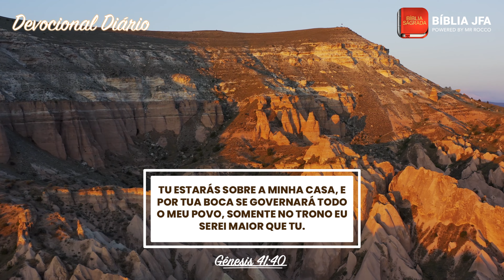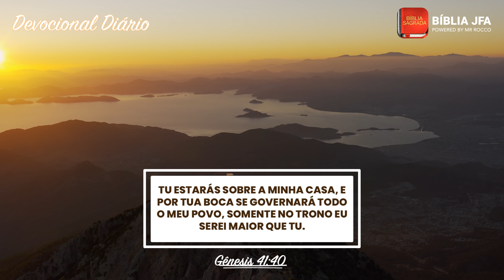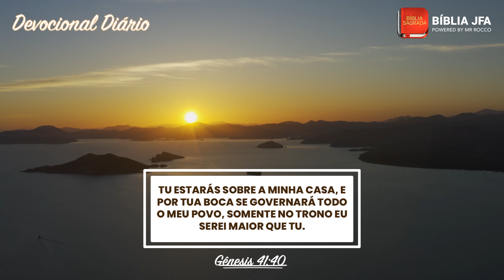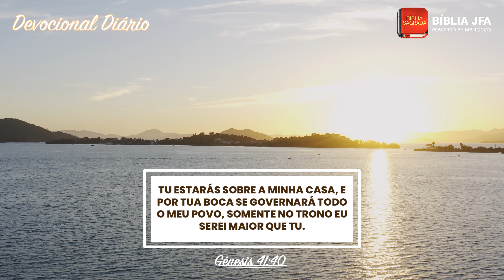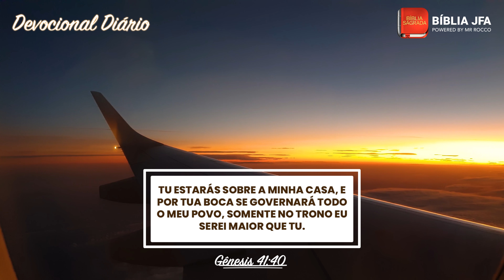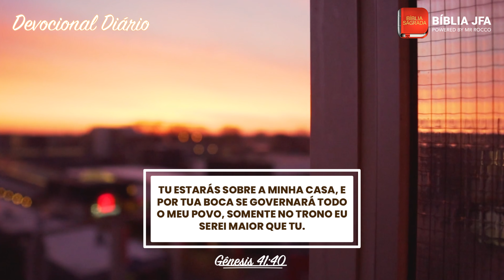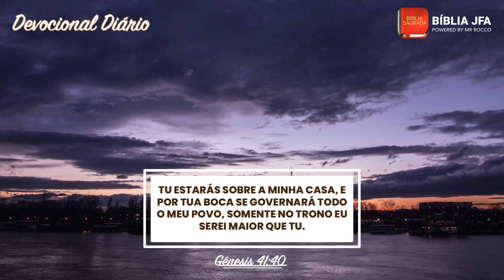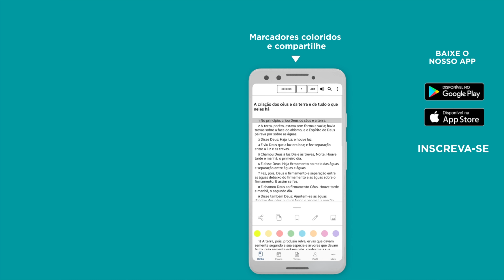Devocional Diário | José é colocado no comando da terra do Egito - Gên 41:37-44 📖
De que forma você tem buscado fazer a diferença por onde passa?

SOS VIDA: se você precisa de oração, ajuda ou atendimento pessoal, contate nossa equipe através do WhatsApp